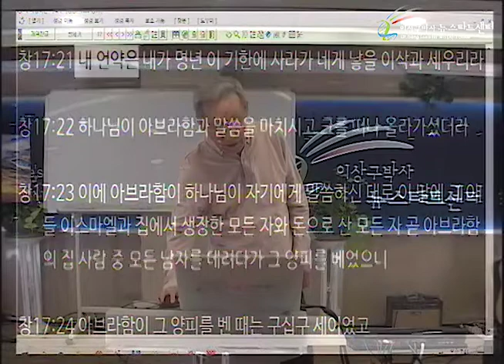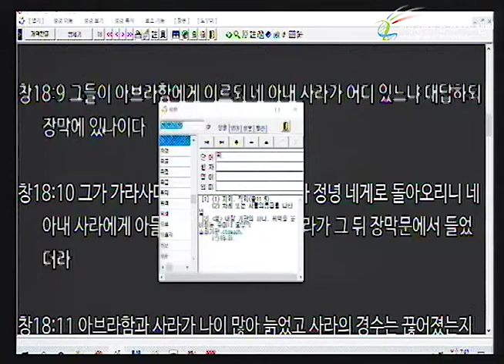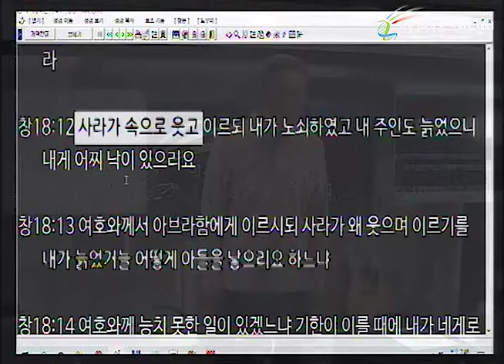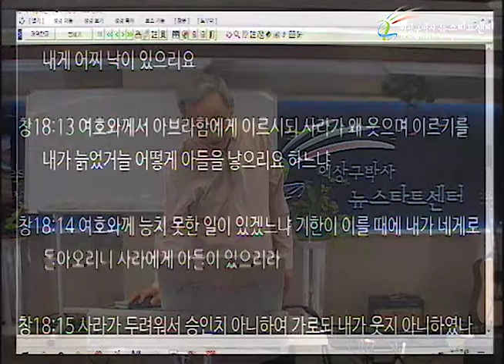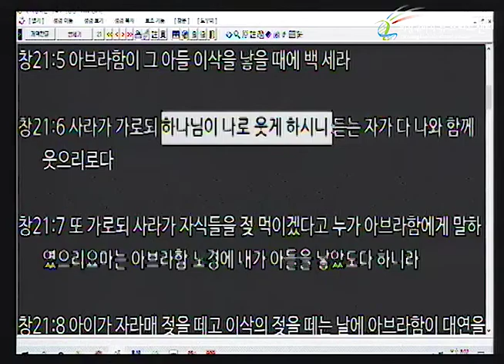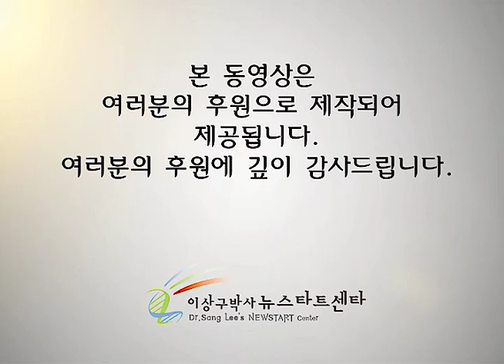H244 17 사라를 웃게하신 하나님